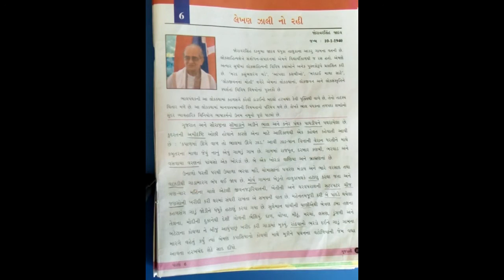STD-6 GUJRATI CH-6 L-2